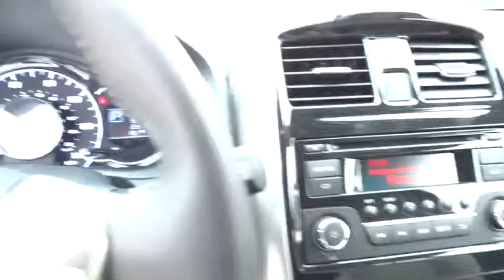2015 Nissan Versa Note San Antonio, Austin, Houston, New Braunfels, Helotes, TX N51524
2015 Nissan Versa Note
2015 Nissan Versa Note SV - Stock#: N51524 - VIN#: 3N1CE2CP3FL407442

Gunn Nissan
12838 San Predro